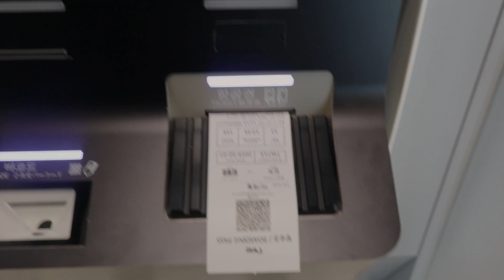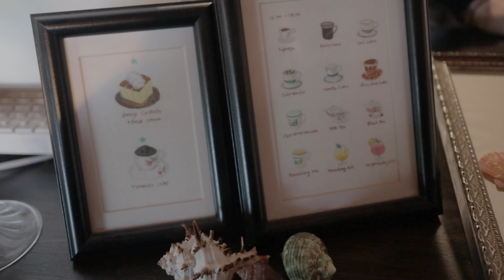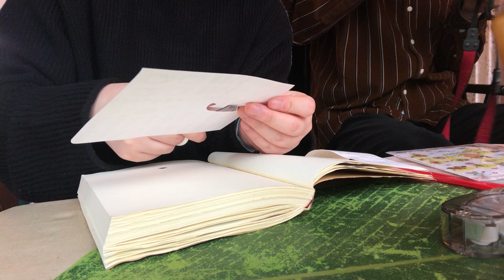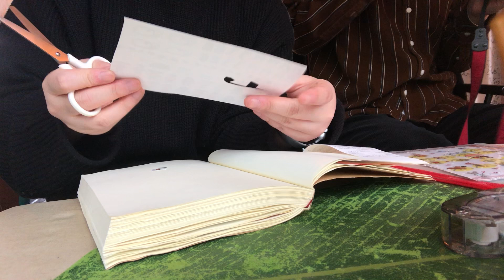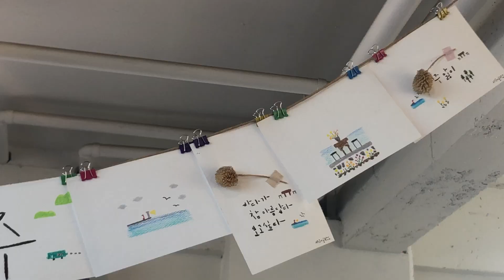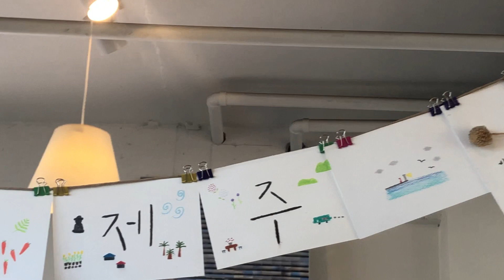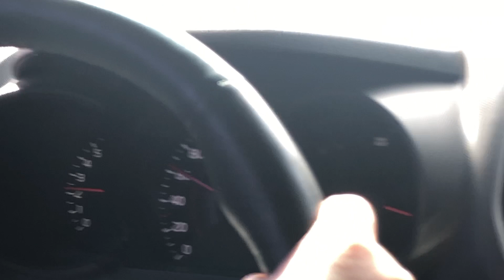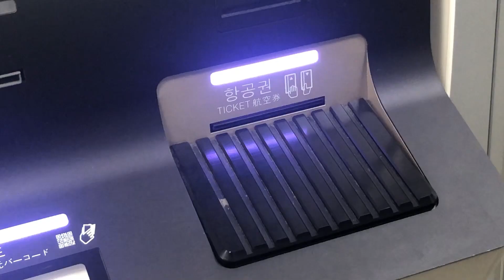Jeju❤️ Korea Travel Vlog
shoot with : canon eos m100 + 22mm lens
edit with : ipad 6th generation + lumafusion